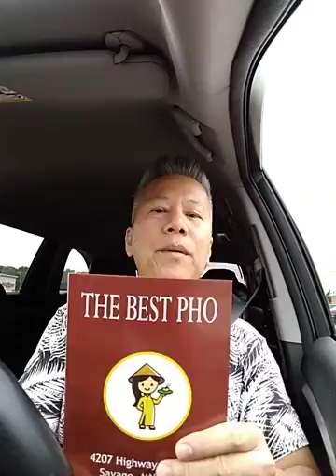July 9, 2019